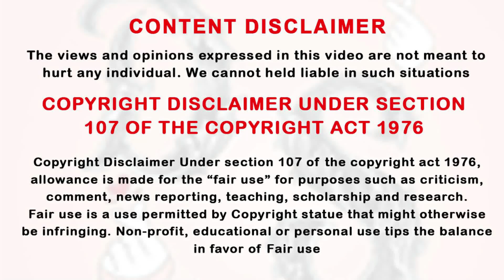😻 Tom & Jerry Couple 🐁 P:11 | Historical Chinese Drama Tamil Review